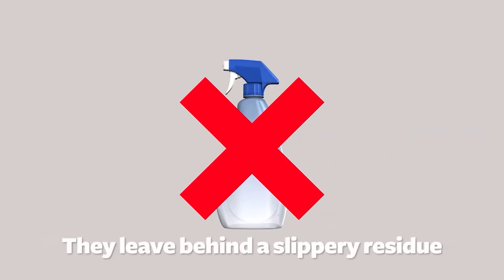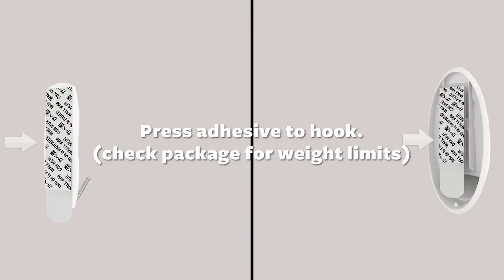How To Apply Command Hooks